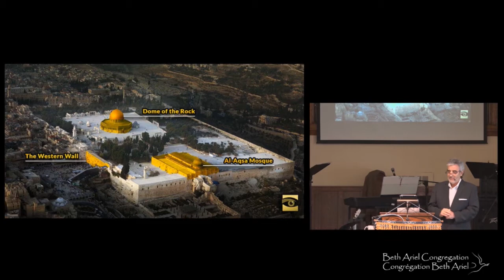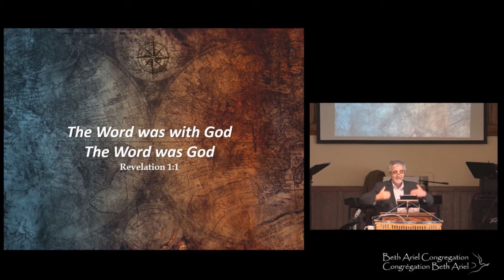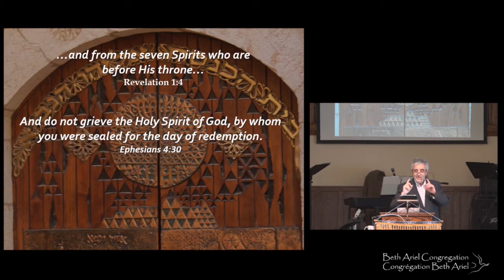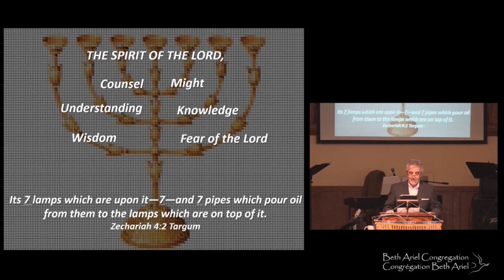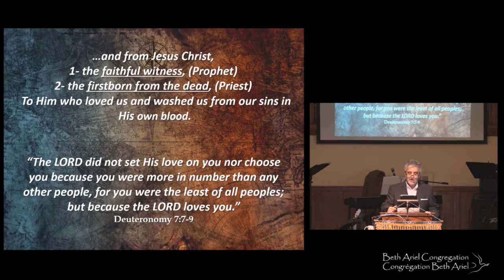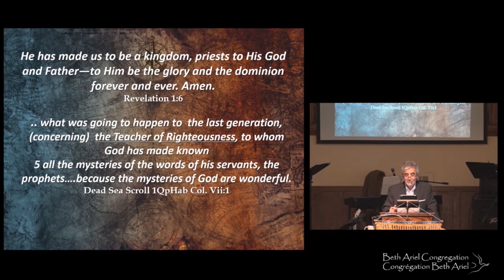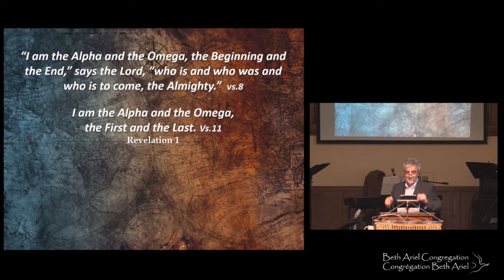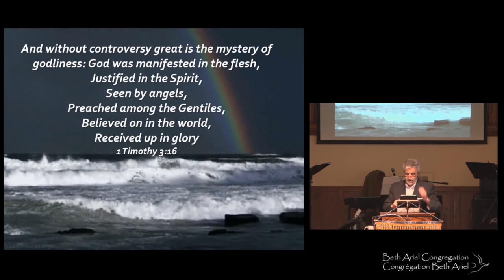Apocalypse, sermon 2: "Le grand Echad" 22 août 2020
Title is coming soon